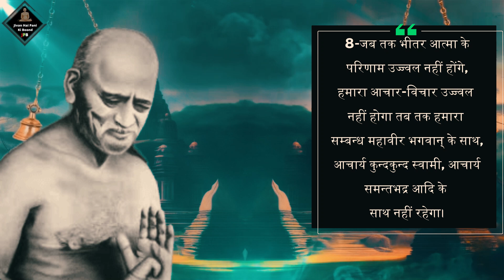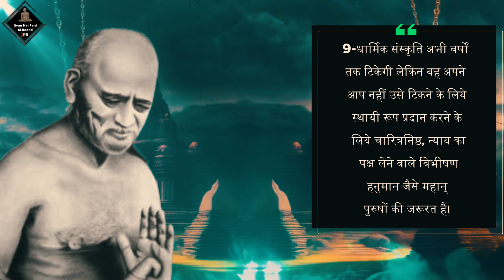vidhya sagar ji ke 10 status | vidhya sagar ji ke 10 anmol vachan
VOICE-SATISH KUMAR DARSHANI
FACEBOOK PAGE LINK-jivanhaipanikiboondsatish
विचार सूत्र मेरे गुरुवर आचार्य श्री विद्यासागर जी महाराज
आचार्य श्री १०८ विद्यासागर जी महाराज भारतीय धर्म और संस्कृति के महान आध्यात्मिक गुरु थे। उनका जन्म २१ सितंबर १८२० को एक ब्राह्मण परिवार में हुआ था। वे नाम समर्थक सिंह परवार में जन्मे थे, लेकिन बाद में उन्होंने अपना नाम 'विद्यासागर' धारण किया।

आचार्य विद्यासागर जी ने वेदांत, संस्कृति, धर्मशास्त्र और अन्य आध्यात्मिक ग्रंथों का अध्ययन किया था और उनके ज्ञान का प्रचार किया। उन्होंने भारतीय समाज में शिक्षा, विद्या, और मानवता के लिए कई कार्यक्रम और योजनाएं आयोजित की।

आचार्य विद्यासागर जी की महत्वपूर्ण योगदानों में से एक उनकी महिला शिक्षा को समर्पित कार्य है। उन्होंने महिलाओं के लिए शिक्षा के अधिकार की लड़ाई लड़ी और उन्हें उचित शिक्षा प्रदान करने के लिए कई स्कूल और कॉलेज स्थापित किए।

आचार्य विद्यासागर जी के जीवन और कार्य में एक अनूठा और शिक्षाप्रद संदेश है, जो मानवता, धर्म, और ज्ञान के महत्व को प्रमोट करता है। उनकी विचारधारा और कार्यक्रम आज भी लोगों को प्रेरित करते हैं और उन्हें समर्पित करने के लिए प्रेरित करते हैं।